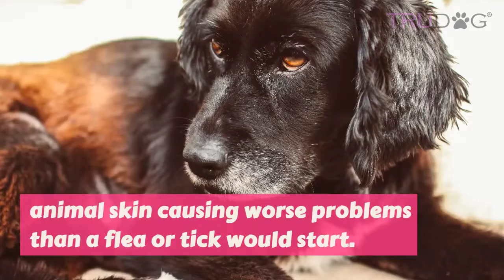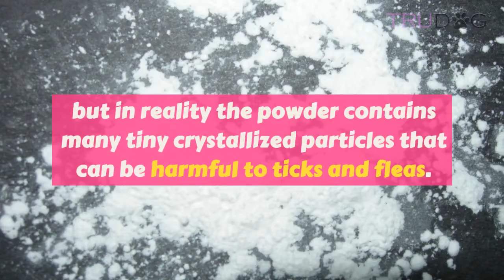DIY Flea & Tick Powder Recipe From Holistic Vet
One of the worst parts of coming into the summer months, for a pet owner, is the start of the predatory bug season. Bugs such as fleas and ticks can really make life miserable for the dog or cat. If bitten, there is also potential for contracting life long illnesses as well.

Preventative products that you see in the pet store can be expensive. Some are even just as harmful to your animals as the blood sucking and skin burrowing, outdoor pests. Luckily, there is a recipe, recommended by holistic vets, that can help cure bites and prevent parasitic bugs attacking your pet during the summer months.